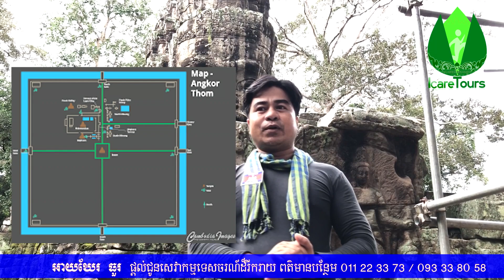ប្រវត្តិ ទីក្រុងអង្គរធំ | Angkor Thom (Bayon temple)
រាជធានីអង្គរធំគឺជារាជធានីចុងក្រោយគេបង្អស់ និងឋិតថេរជាងគេនៃសម័យអង្គរ រហូតដល់សតវត្សរ៍ទី១៥ ដែលជារាជធានីដ៏អស្ចារ្យមួយ និងជាកន្លែងសាសនា និងរដ្ឋបាលនៃអាណាចក្រខ្មែរ។ ទីក្រុងនេះត្រូវបានកាសាងឡើងនៅចុងសតវត្សទី១២ដោយព្រះបាទជ័យវរ្ម័នទី៧។ រាជធានីនេះគ្របដណ្តប់លើផ្ទៃដីដែលមានទំហំ ៩គីឡូម៉ែត្រក្រឡា ដែលមានពូជនីយដ្ឋានជាច្រើនបន្សល់ទុកតាំងពីសម័យមុនៗមក និងសម័យព្រះបាទជ័យវរ្ម័នទី៧ និង អ្នកស្នងរាជពីអង្គរបានកសាងជាបន្តបន្ទាប់។ នៅចំកណ្តាលនៃរាជធានីនេះមានប្រាសាទមួយ ដែលកសាងដោយ ព្រះបាទជ័យវរ្ម័នទី៧គឺប្រាសាទបាយ័ន។ ពាក្យថាអង្គរធំ គឺមានន័យថាជារាជធានី ឬជាទីក្រុងដែលធំ។
ក្រុមហ៊ុនទេសចរណ៍យើងខ្ញុំមានរៀបចំដំណើរកម្សាន្ដជូនសម្រាប់ភ្ញៀវទេសចរណ៍ជាតិ នឹងអន្តរជាតិលក្ខណៈជា ក្រុម និង ជាលក្ខណៈ គ្រួសារ ទៅតាមតំបន់រមណីយដ្ឋាន នានា ក្នុង ប្រទេស កម្ពុជា រៀរាល់ថ្ងៃ ។
បើចង់បានដំណើកំសាន្តប្រកបដោយភាពរីករាយ​ សូមទំនាក់ទំនងមក ក្រុមហ៊ុនយើងខ្ញុំ តាមលេខ 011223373/ 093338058 ឬ មើលវីដេអូ ប្រវត្តិប្រាសាទនានាតាម link ខាងក្រោមនេះ

Thanks for your watching my videos